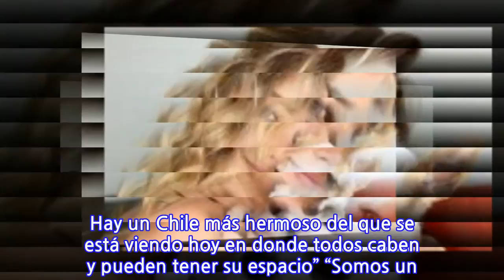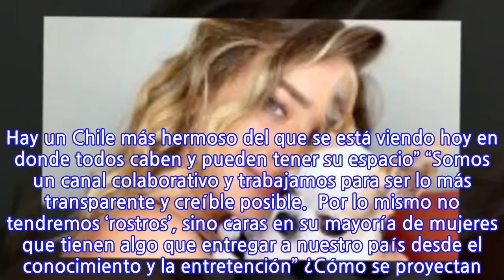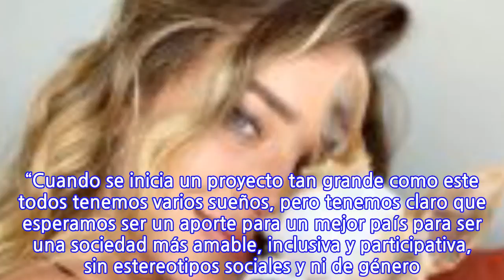Debuta el primer canal femenino de la televisión chilena: “No tendremos...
Debuta el primer canal femenino de la televisión chilena: “No tendremos ‘rostros’,...

INFORMATION
• Source: glamorama